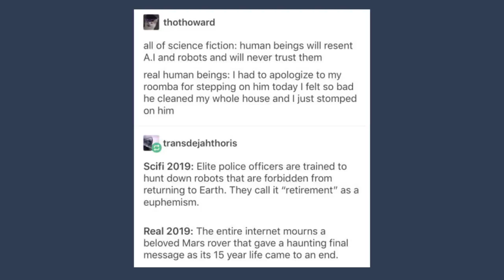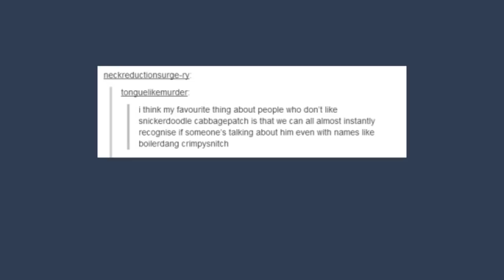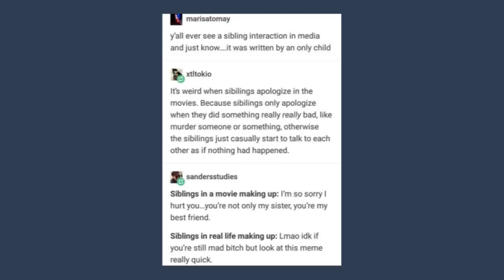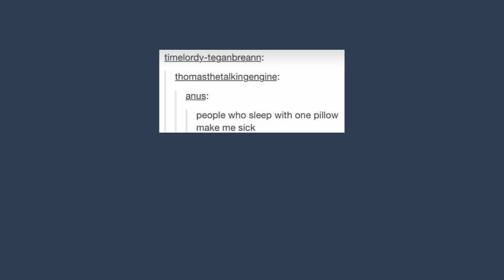Late Night Tumblr Posts "3-2-..."th Edition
One

Got Stuff You'd like to Send? Send it to:
P.M. Seymour